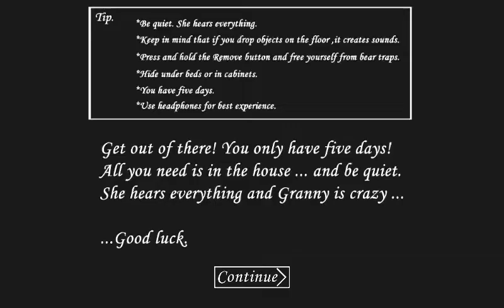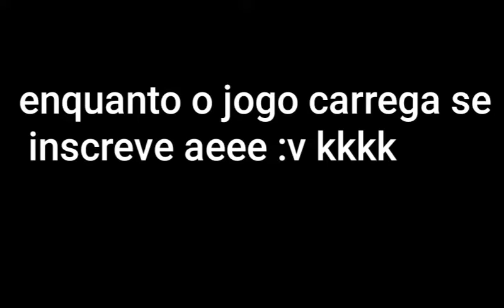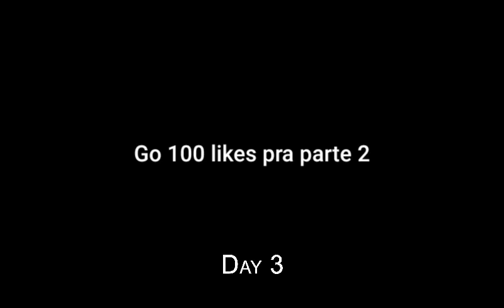A DESPREZÍVEL VELHA MÍOPE - Granny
Hoje trouxemos um jogo de terror chamado Granny, espero que desfrutem!!

➡ Grupo do whatsapp (estou nele 😂)

❇ CLIQUE NESSE LINK PARA SER DIRECIONADO PARA A PAGINA INICIAL DO CANAL

🎶Músicas:

Todas as músicas no exibidas em videos do canal se encontram no canal: